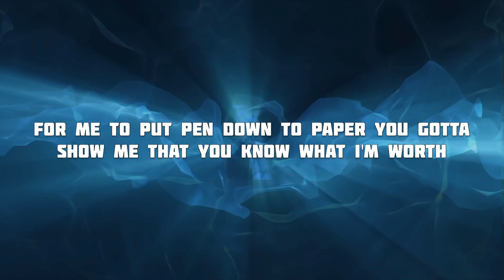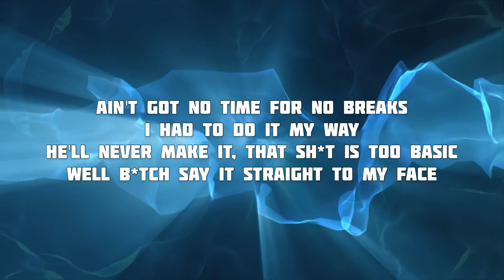West - Euro$tep [Visualizer Lyrics Video]